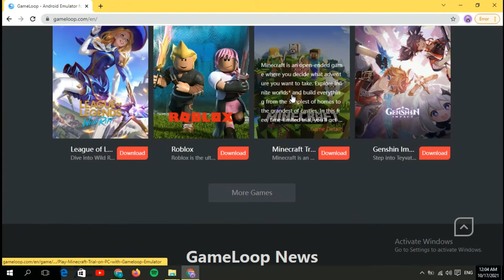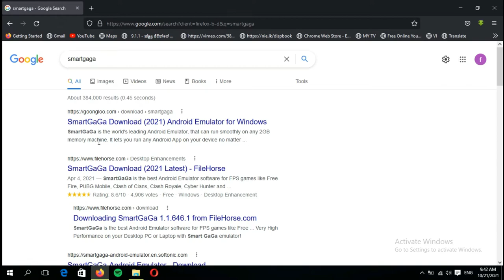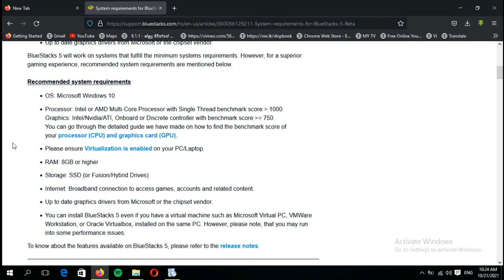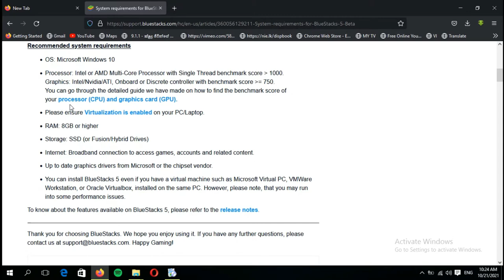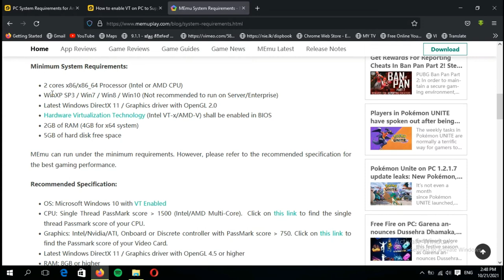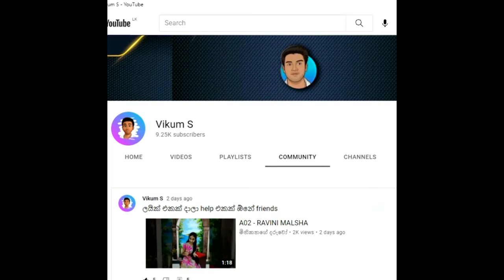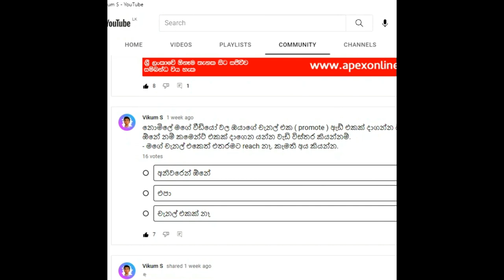best emulator for Free Fire 🇱🇰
Emulator

Free Fire

Menu
Bluestack
LD player
Smart Gaga
Game loop

2GB Ram Emulator
low end computer emulator
without graphics card

beat Emulator,game,pc, Free Fire, without lag,lagfix,2GB ram,no graphics card

vikum s YouTube

Mention
Animation credits - "Videezy.com"

© I do not own all the material l'm posting on my channel.